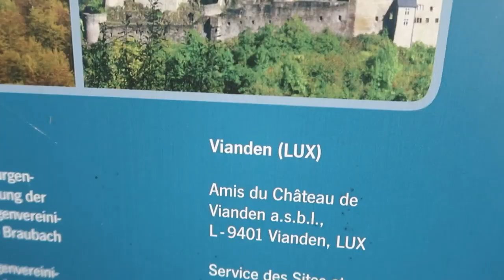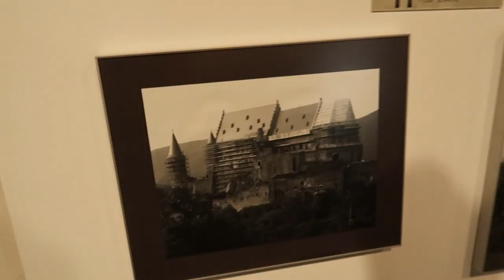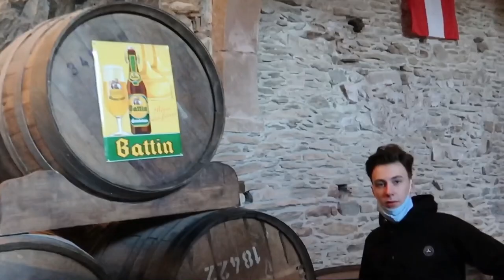VISITING Vianden Castle Luxembourg *SHREK CASTLE*